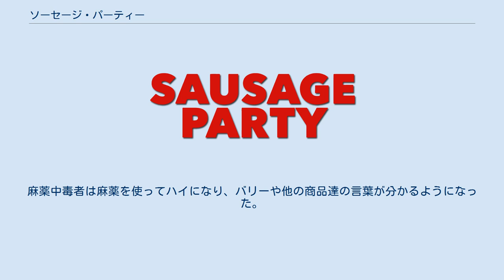ソーセージ・パーティー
『ソーセージ・パーティー』（原題: Sausage Party）は、2016年公開の3DCGアニメーション映画であり、アメリカ合衆国初のR指定CGアニメーション映画作品。
日本でもグロテスクな描写、下品な言葉や描写などの理由で映倫からR15+指定を受けた。
 スーパーマーケット「ショップウェルズ」。
商品達は自動ドアの外の世界には夢の楽園があると信じ、客に購入されることを望んでいた。
スーパーの店員（ダーレン）は自分達を廃棄処分するため、恐ろしい存在だった。
ソーセージのフランクは、1日でも早くホットドッグ専用パンのブレンダに挟まって1つになることを望んでいた。
今日は「独立記念日セール」が行われているため、外に出られる確率が高かった。
 ハニー・マスタードが返品のため、自動ドアの外の世界から出戻ってきた。
ハニー・マスタードは「外の世界」に怯えていた。
フランクとブレンダは人間に捕まり、カートの中に入れられる。
その中に、出戻ってきたハニー・マスタードも入れられる。
ハニー・マスタードは外の世界に出るのを嫌がり、カートの外へと身を投げた。
フランクとブレンダは袋から飛び出して助けに向かうが、別のカートとぶつかった衝撃で落下してしまう。
ハニー・マスタードは地面にぶつかり粉々になった。
 フランクとブレンダの他にもカートから落下した商品達がいた。
半分ほど亡くなり、膣洗浄器のビデ男は掃除されてゴミに捨てられた。
そんな中、2人はベーグルのサミー・ベーグル・ジュニアと中東のパンのカリーム・アブドゥル・ラヴァッシュに出会う。
 ビデ男はフランクとブレンダのせいで外の世界に行けなくなったと恨みえを募らせ、復讐に燃えた。
その頃、フランク達は食品棚に戻るためにスーパーの中を歩いていた。
途中で酒売り場を通ると、アルコール飲料達が箱から飛び出して騒いでいた。
フランクは火酒や長期保存食品に、外の世界のことについて1人で話を聞きに行った。
 ブレンダ達はフランクが戻ってこないことを心配していた。
すると、テキーラに呼ばれフランクがいる場所まで案内すると言われる。
だが、それはビデ男の罠だった。
ブレンダ達はビデ男に見つかる前にタコスのテレサ・デル・タコに助けられ、逃げ出すことに成功する。
 火酒達は「外の世界には天国が待っている」という話は保存食品達が作った嘘であること、本当は人間に食べられて死んでしまうことを明かした。
昔は全ての商品達がそのことを知っていたのだが、怯えて泣き叫ぶ声を聞いているのが苦痛になり保存食品達は嘘の情報を流すことにしたのだ。
その頃、人間に購入された食品達は包丁で切られ殺されていた。
フランクの友達のソーセージのバリーだけは命からがら抜け出した。
 ブレンダ達はビデ男に見つかるが、何とか逃げ出してフランクと再会を果たす。
フランクは外の世界の真実について話すが、ブレンダは信じようとはしなかった。
2人は喧嘩別れしてしまう。
 バリーは仲間に危機を知らせるために、車にしがみついてスーパーに戻ろうとした。
だが、辿り着いたのは麻薬を嗜む麻薬中毒者の家だった。
麻薬中毒者は麻薬を使ってハイになり、バリーや他の商品達の言葉が分かるようになった。
麻薬中毒者は怯えて叫び声を上げた。
バリーは麻薬中毒者を脅し、スーパーまで連れて行ってもらうことにした。
しかし、麻薬中毒者が眠ってしまい起きたときには薬の効果が切れてしゃべれなくなっていた。
 ブレンダ達は自分がいた商品の棚にそれぞれ戻っていった。
すると、フランクがテレビ中継を行い外に出れば殺されることを商品達に話した。
そして、人間達が食材を食べている絵を見せた。
フランクは逃げようと声をかけるが、弱虫と罵ってしまったために商品達の反感を買ってしまう。
 ブレンダがカートの中に入れられてしまう。
フランクが困っていると、バリーが麻薬中毒者の家で仲良くなった商品達と一緒に現れる。
商品達は麻薬を楊枝に付着させ、人間達に撃ち込んでいった。
ブレンダを購入した人は麻薬でハイになり、動く食品達を見て叫び声を上げた。
フランク達は協力して人間を倒し、ブレンダを取り戻した。
 フランクは改めて商品達に外の世界が恐ろしいこ...